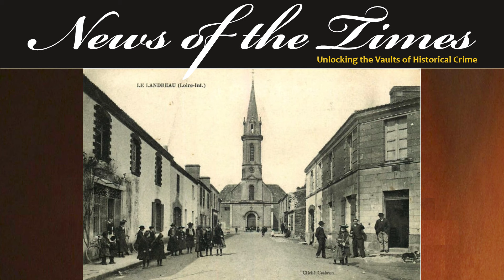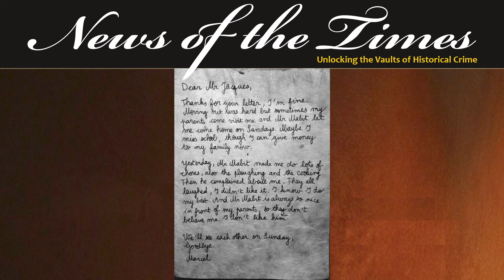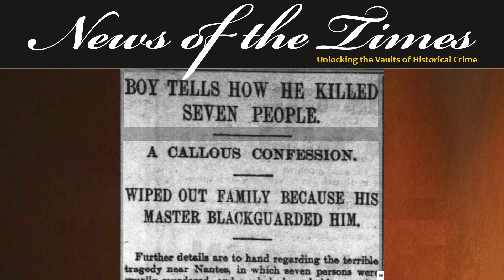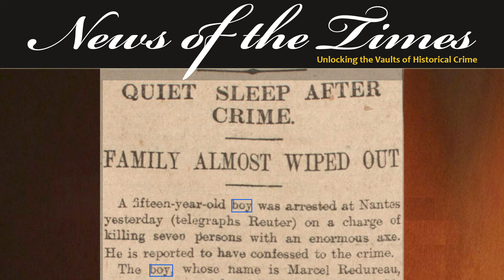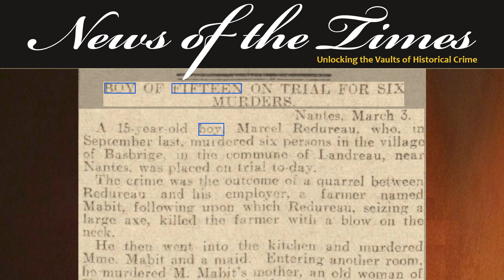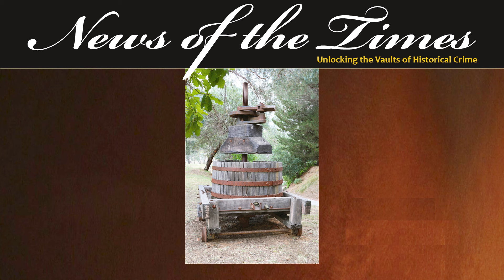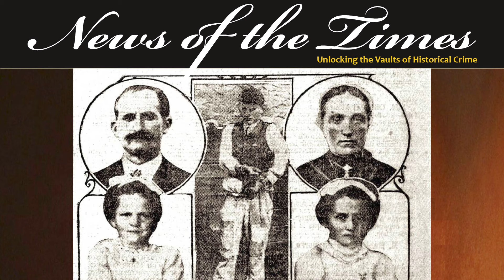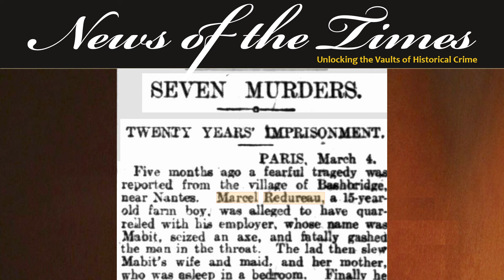Child Mass Murderer - Marcel Redureau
In today’s episode of Serial Killer Saturdays, a small village near Nantes is shaken to its core in 1913 with the wholesale slaughter of a family.  All but one member of the household are systematically slaughtered – the mother being 8 months pregnant.
The culprit rapidly confesses – a 15 year old lad who had been taken on as farm help a few months before as was the norm at the time.
We take a look at the crime, the investigations and the mind of the 15 year old killer in today’s episode of Serial Killer Saturdays.

EPISODE
If you like this, here are links to some other recommended videos: